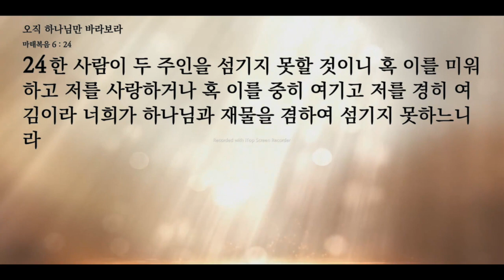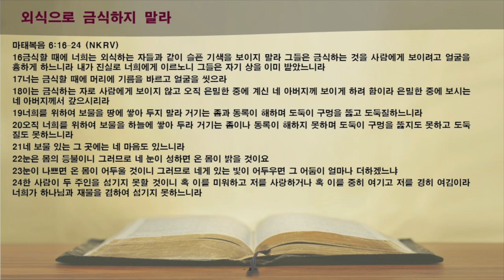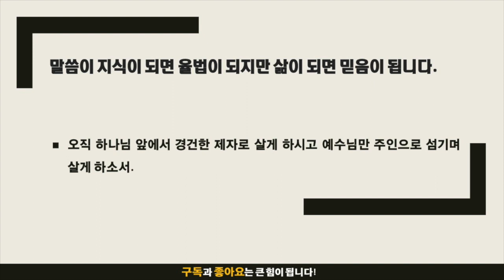묵상노트 ㅣ 하나님 앞에서 행하라 (마태복음 6:18-24)